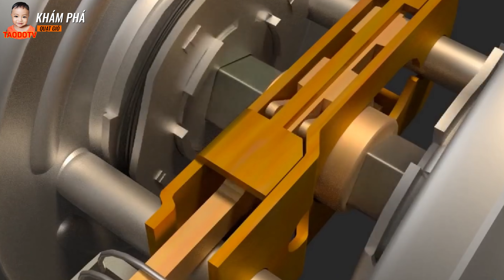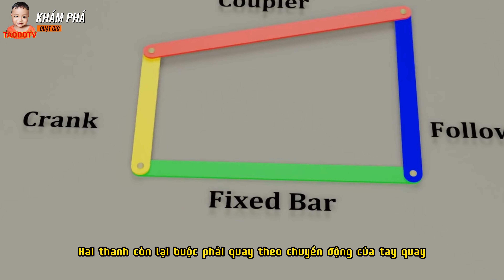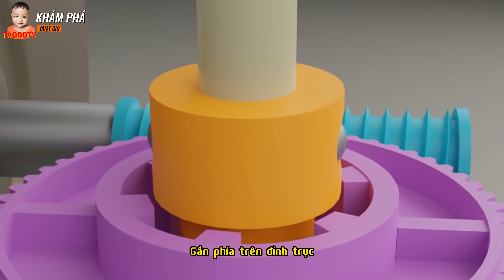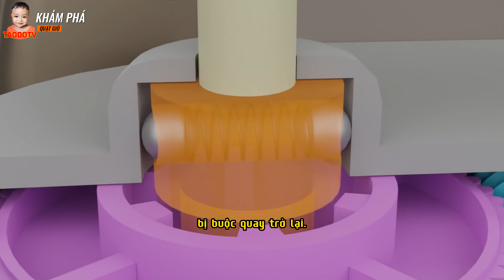Khám phá quạt gió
Chào mừng các bạn đến với kênh YouTube của chúng tôi! Trong video hôm nay, chúng tôi sẽ giới thiệu về cấu tạo quạt gió và cách hoạt động của nó.

Quạt gió là một thiết bị điện tử thông dụng được sử dụng để tạo luồng không khí trong môi trường. Cấu tạo của quạt gió khá đơn giản, bao gồm các thành phần chính sau:

Cánh quạt: Đây là phần quan trọng nhất của quạt gió, được thiết kế để tạo ra luồng không khí. Có nhiều loại cánh quạt khác nhau, từ cánh quạt bằng nhựa đến cánh quạt bằng kim loại. Hình dạng và độ nghiêng của cánh quạt sẽ ảnh hưởng đến lưu lượng không khí và áp lực tạo ra bởi quạt.

Động cơ: Động cơ điện là bộ phận cung cấp năng lượng cho quạt gió. Thông thường, động cơ điện được đặt ở trung tâm của quạt và được kết nối với các cánh quạt. Điện năng được cung cấp cho động cơ làm cho cánh quạt quay, tạo ra luồng không khí.

Khung và lưới bảo vệ: Khung là thành phần cung cấp cấu trúc cho quạt gió và giữ các thành phần còn lại vững chắc. Lưới bảo vệ thường được đặt ở phía trước của quạt gió, ngăn chặn vật thể lọt vào và bảo vệ an toàn cho người sử dụng.

Điều khiển và điện tử: Một số quạt gió đi kèm với các bộ điều khiển để điều chỉnh tốc độ quạt và các chế độ hoạt động khác nhau. Các quạt hiện đại có thể được kết nối với điều khiển từ xa hoặc được điều chỉnh thông qua ứng dụng di động.

Cách hoạt động của quạt gió khá đơn giản. Khi động cơ điện được kích hoạt, năng lượng được truyền từ động cơ đến các cánh quạt. Cánh quạt bắt đầu quay theo một tốc độ nhất định, tạo ra áp lực không khí. Áp lực này kéo và đẩy không khí xung quanh, tạo ra dòng không khí di chuyển và tạo gió.

Quạt gió có thể được sử dụng trong nhiều mục đích khác nhau, bao gồm làm mát không gian, cải thiện sự lưu thông không khí trong phòng, hoặc đẩy không khí ra khỏi một khu vực nhất định. Chúng cũng có thể được sử dụng trong các ứng dụng công nghiệp để làm mát máy móc hoặc quạt tản nhiệt.

Hy vọng qua video này, bạn đã có cái nhìn tổng quan về cấu tạo và cách hoạt động của quạt gió. Nếu bạn thấy video này hữu ích, hãy nhớ nhấn like, chia sẻ và đăng ký kênh của chúng tôi để không bỏ lỡ những video thú vị khác về công nghệ và khoa học. Cảm ơn các bạn đã theo dõi, hẹn gặp lại trong những video tiếp theo!